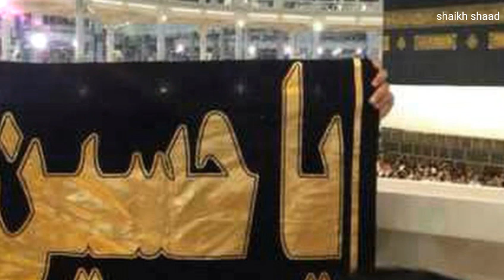17 Rabi ul awwal whatsapp status l wiladat e Rasul e khuda saww l Imam jafar sadiq a.s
Occasion: Eid e milad un nabi

Title: best Eid e milad un nabi whatsapp status

Milad un nabi whatsapp status

Edited by : SHAIKH SHAAD